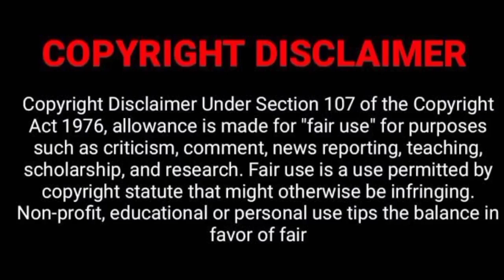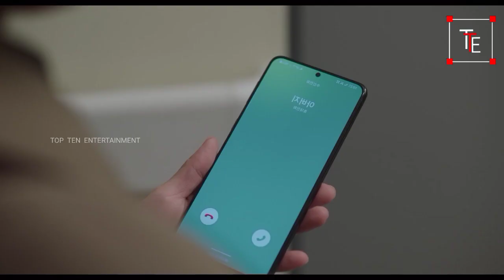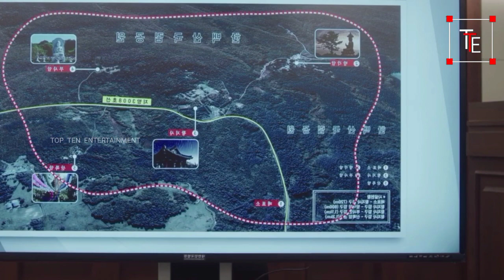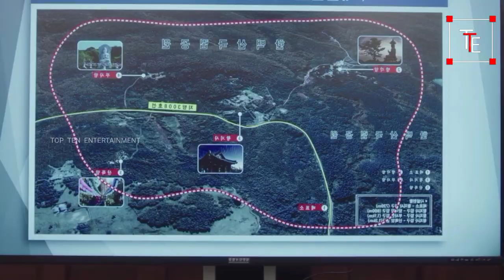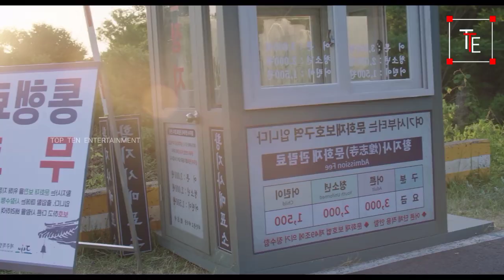Extraordinary Attorney Woo Episode 14 (2022) | Top Ten Entertainment | Dramas Explained In Tamil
2nd channel link